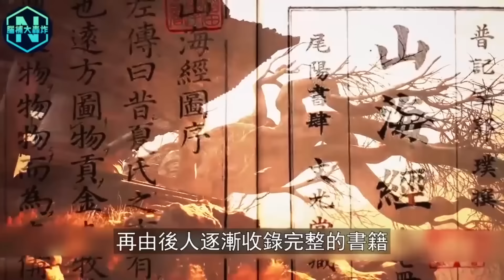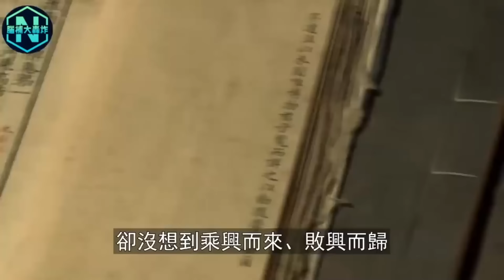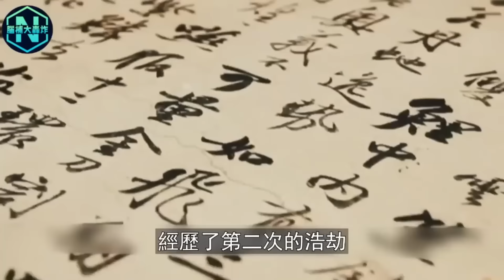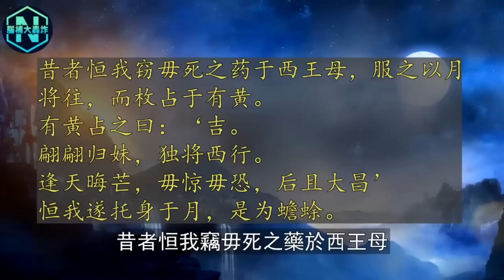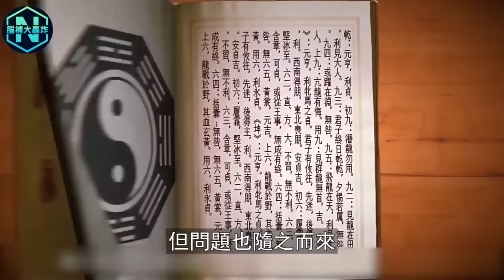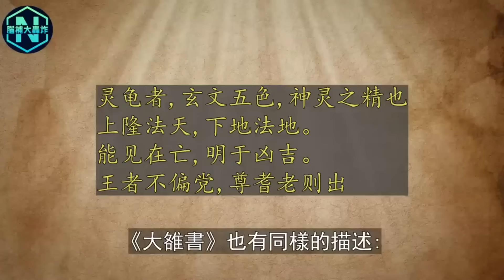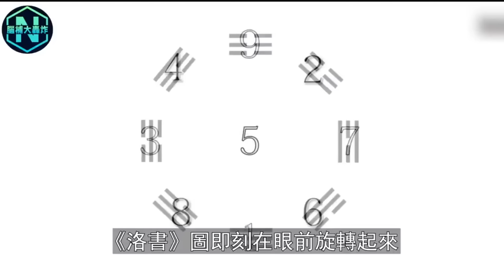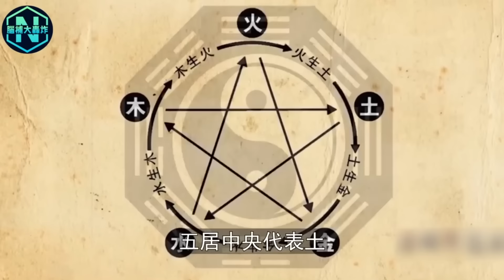華夏祖先竟是妖？一本比山海經早一千年，與《周易》並列的神書，竟記載華夏文明來源外星！夏啟是妖？探尋上古神話的真相！| 腦補大轟炸